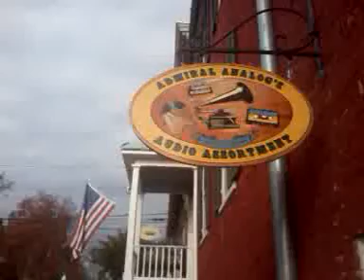October 31, 2014 2:27 PM